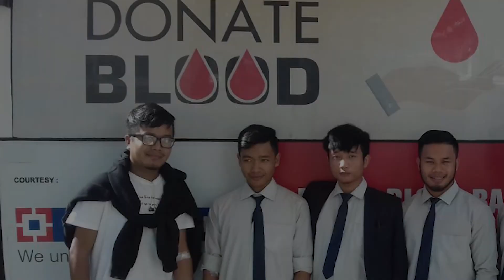MZU MBA NOVEMBER 2017 RECAP